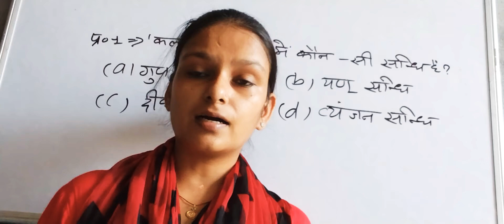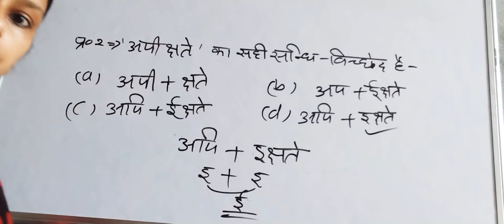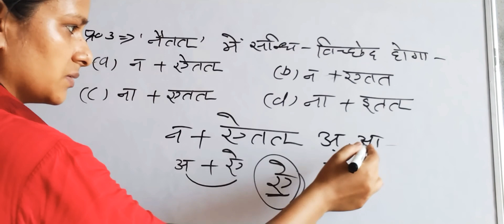Hindi vyakaran sandhi | संधि पर आधारित प्रश्न | TGT PGT NVS GIC DSSSB.